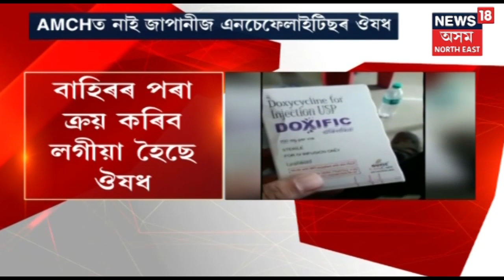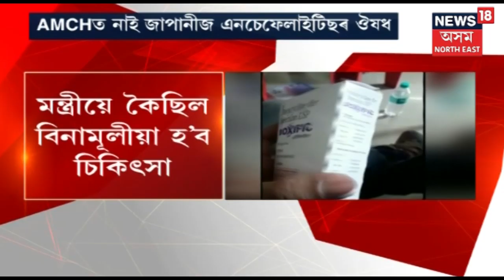কাৰ্বি পাহাৰতো Japanese Encephalitisৰ আতংক, চিকিৎসাধীন বহুজন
কাৰ্বি পাহাৰতো জাপানীজ এনচেফেলাইটিছৰ প্ৰাদুৰ্ভাৱ। জাপানীজ এনচেফেলাইটিছত আক্ৰান্ত হৈছে বকলীয়াঘাটৰ এগৰাকী টেট শিক্ষক। আক্ৰান্ত হোৱা হালধিআটি গাঁৱৰ টেট শিক্ষকজনৰ নাম অভিষেক তিৱাৰী। বৰ্তমান গুৱাহাটী চিকিৎসা মহাবিদ্যালয় হাস্পতালত চিকিৎসাধীন হৈ আছে তিৱাৰী। ডিফুতো এই ৰোগত আক্ৰান্ত হৈ চিকিৎসাধীন হৈ আছে কেইবাগৰাকীও লোক।